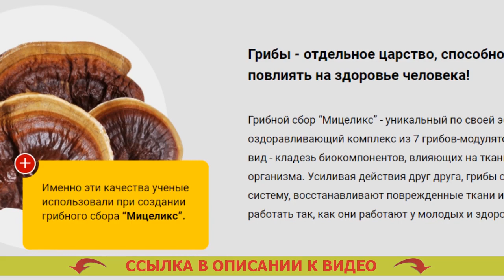🤕 Диабеталь инструкция отзывы ⚡ Как понизить сахар в крови лекарствами ✔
Рекомендуется для использования повсеместно мужчинам и женщинам после 40 лет.
- Спокойно расщепляет лишнюю глюкозу.
- Приводит в норму мочеиспускание.
- Предотвращает прогресс рака простаты для сильной половины человечества.
- Реконструирует функциональности печенки и почек.
- Убавляет резистивность к инсулину.

Мицеликс – это средство для нормализации уровня глюкозы.
Выходу в свет лекарства предшествовали десять долгих лет исследований и три года кропотливых медицинских проб, доказавших его коэффициент полезного действия в нормализации сахара, устранении учащенного мочеиспускания, снижении резистивности к инсулину.

Важным превосходством Мицеликса стал исключительно натуральный состав, из-за этого он не только не вредит организму человека, но и дополнительно оздоравливает его. Российская ассоциация эндокринологов рекомендует вещество для бытового употребления.

Каким образом действует Мицеликс. Диабетон при диабете 2 типа отзывы.
Мицеликс обогащен частицами калия, они участвуют в переносе фосфатов, приобретенных в следствии течения гликолиза. Диабет 2 типа лечение и питание. Благодаря ионам калия глюкоза расщепляется быстрее – ее уровень в крови человека нормализуется. Какие травы понижают уровень сахара в крови. Прием калия помогает снизить резистивность (толерантность) к инсулину. Современное лечение диабета 2 типа.

Диабет - одно из очень ужасных недомоганий. Самая эффективная таблетка от диабета. Если вы задумали избежать его формирования с возрастом, я советую организовать чистку своего организма от скоплений глюкозы (внутреннего сахара), которые возникли с течением времени. Сахарный диабет как не заболеть.

Это не только предупредит серьезные последствия в будущем, но и оздоровит ваш организм в настоящем. Лекарства от сахарного диабета 2 типа. Сахар не только разваливает внутренние органы, но и угнетает ваше личное самочувствие, по этой причине плюсовые изменения в собственном здоровье вы испытаете уже по прошествии нескольких дней приема препарата Мицеликса. Олиджим таблетки инструкция. Также это средство помогает вам восстановить мочевыделение. Снижение сахара в крови.

За последние месяцы рекомендую Мицеликс основной массе всех своих больных, и отклики о нем самые наихорошие. Сахарный диабет как не заболеть.

Диабеталь инструкция отзывы Диабеталь инструкция отзывы .